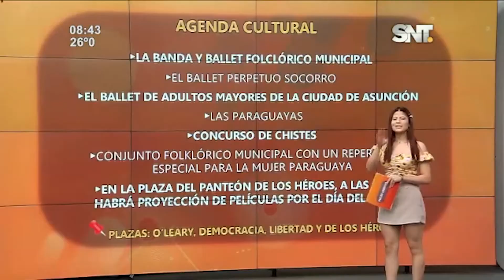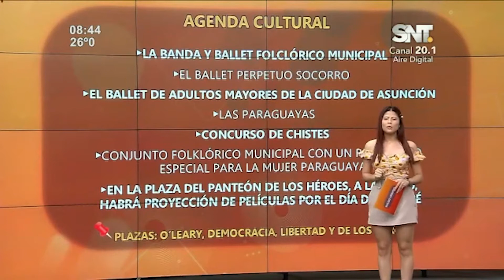liz Yampey en virales y pulso